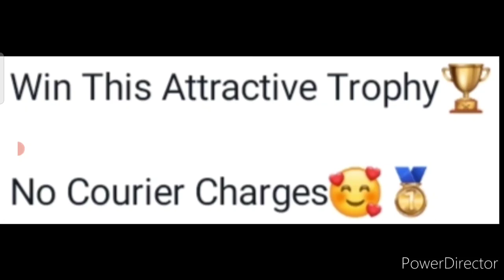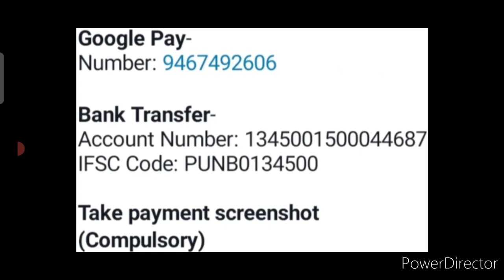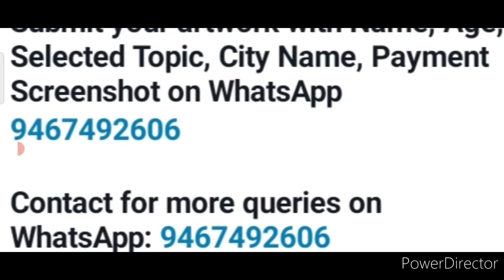😱No Courier Charges For Trophy🏆Online Drawing & Painting Competition 2022🥇🥰Win Trophys & Certificate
3 Best A4 size Drawing books set in affordable amount